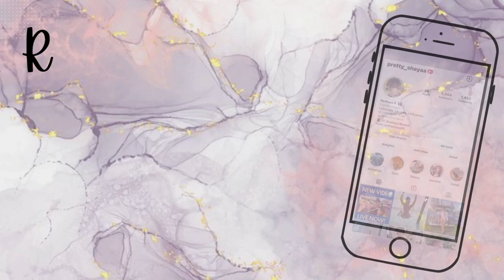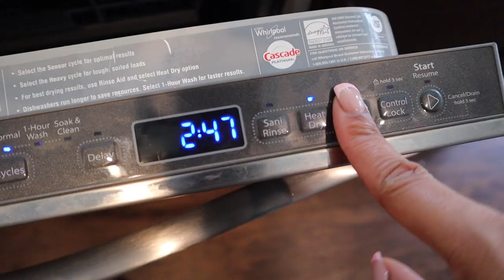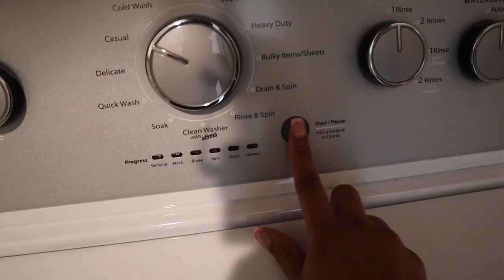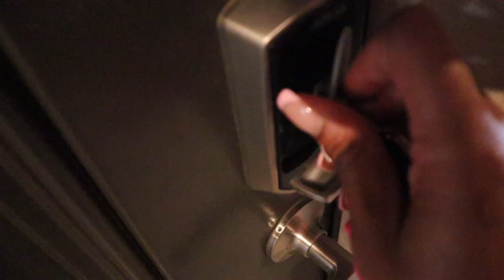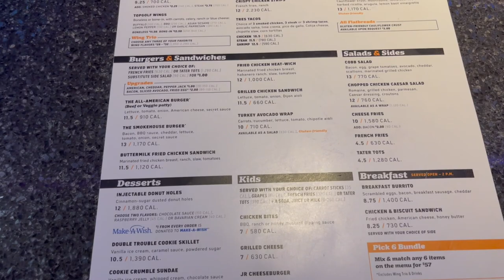HOUSTON VLOG: R&B CONCERT DATE, PILATES, SUPER PRODUCTIVE DAY, FULL WORKOUT & MORE! | RASHAYA BOSTON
Hey boo's! WE ARE BACK WITH ANOTHER VLOGGGGGG! Ya girl went to an r&b live concert and had such a good time! I also got a chance to go back to pilates and get a lot of things done around the house that I have been neglecting. Let me know if ya'll enjoy the home style vlogs too! Thank you shy subs! 💕

2. ABS IN 2 WEEKS?!? | I TRIED CHLOE TING'S AB WORKOUT CHALLENGE | I AM IN SHOCK AT MY RESULTS!

PERSONAL BIO:
Name: Rashaya Boston
Age: 27
Ethnicity: Black/African American